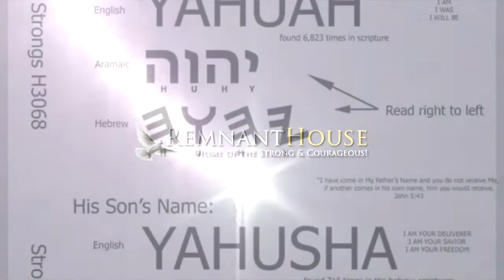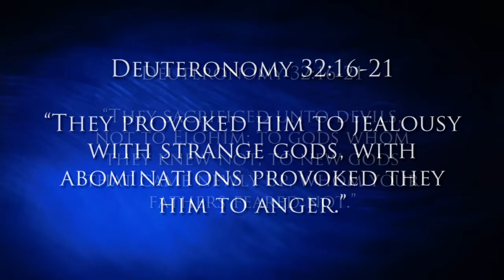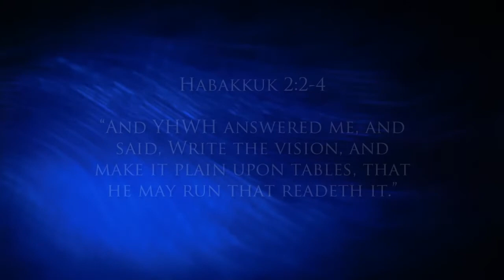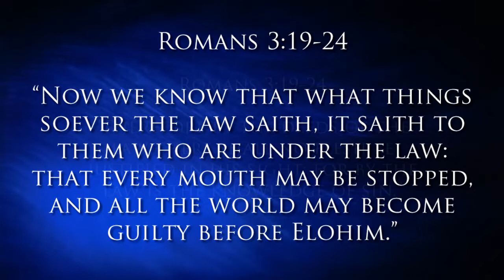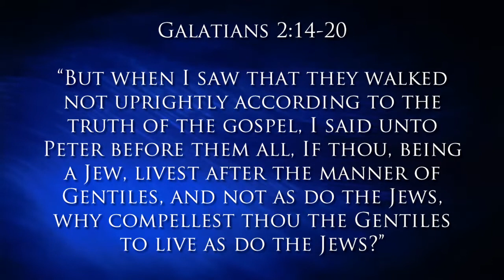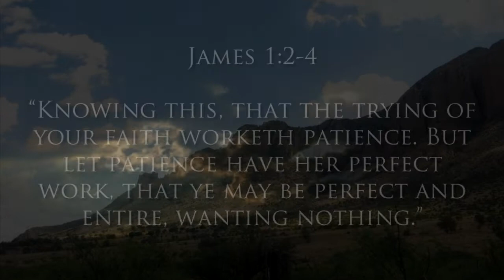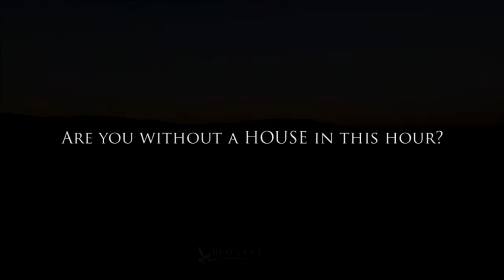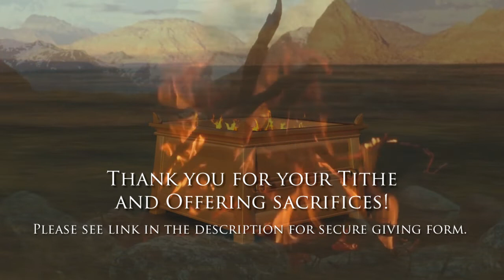Faith Which Worketh By Love! - Remnant House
Galatians 5:6 "For in Yahusha HaMashiach neither circumcision availeth any thing, nor uncircumcision; but faith which worketh by love."